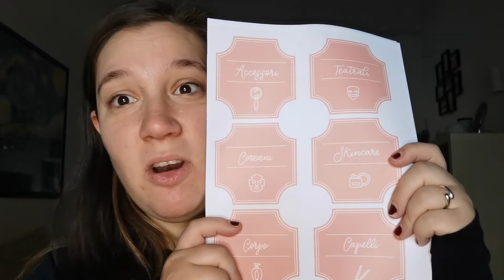DIY-Porta Matite Riciclato || Ariel Koalina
Oggi vi propongo il primo video DIY dell'anno, ossia un cofatetto dove poter riporre le vostre matite per il trucco... o qualsiasi altra cosa voi vogliate metterci. Le etichette sono di @MissCreamyCreamy

CONTATTI:
TIK-TOK: ArielKoalina1990